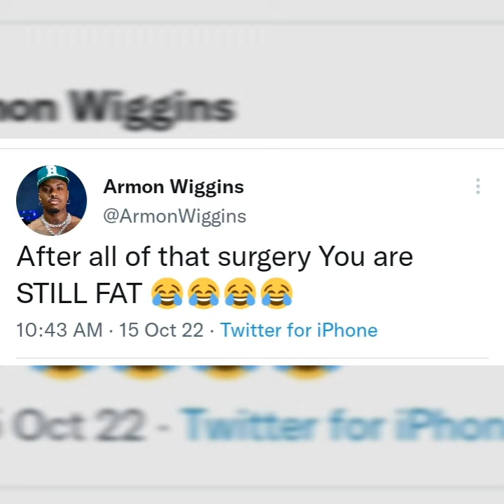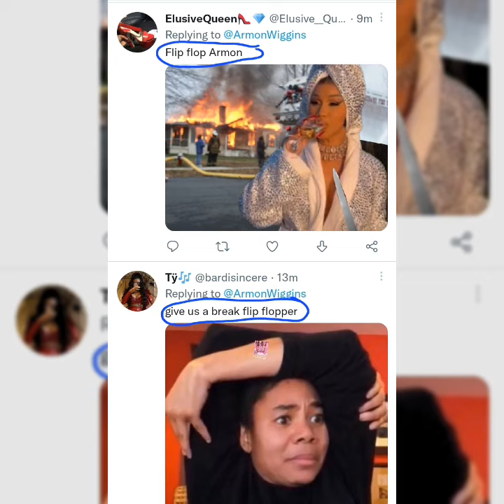ARMON WIGGINS throw SHADE at JASON LEE for being Team LATTO in the NICKI MINAJ drama.